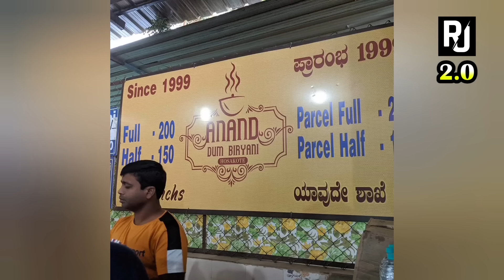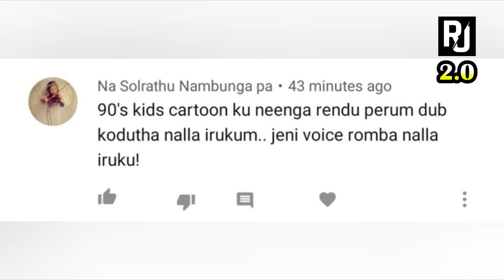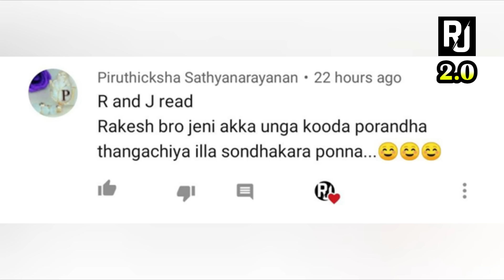Anikha Baby Face to Old Face Troll | Nayanthara | Tamil | R&J 2.0 | Rakesh & Jeni